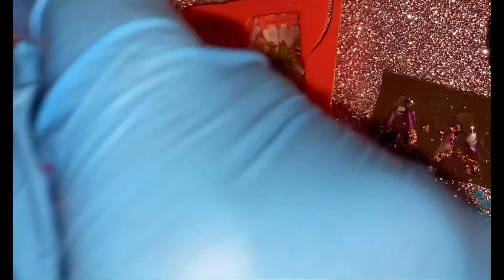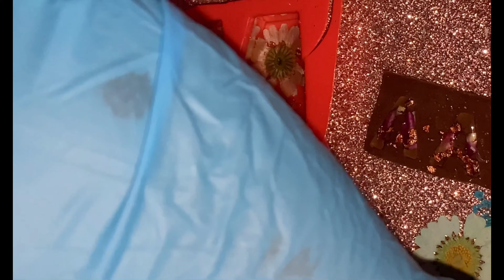How I Make My Letter Keychains | Tutorial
In this video I show the process of how I make these cute letter keychains.

Resin: Puduo